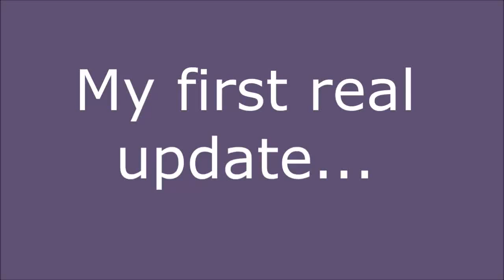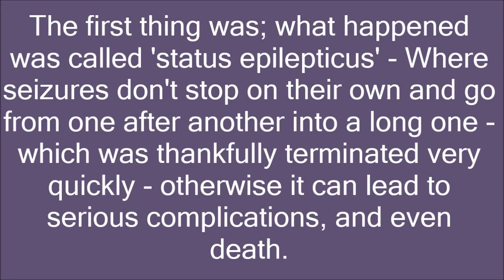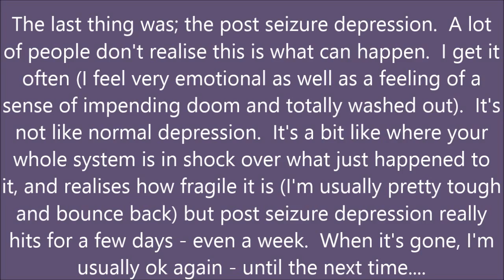HOME FROM HOSPITAL - after STATUS EPILEPTICUS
In total, I had had approximately 8 or 9 seizures including the ones when I was admitted to the Emergency Department (we usually call it A&E).   I since found a few more sites on my arms where attempts were made to insert a cannula into my veins to give me medicines.
I have to be re reviewed by my Neurologist, and sent off for another EEG.
I sound very out of breath in this video - that's because everything is taking a lot of effort from me at the moment.  In a couple of days I'll be ok again.
This was the aftermath of the Oxford Road Bus Stop Crash I was involved in 4 years ago I was first inline, right by the edge where the Police investigating stand at 0.25 on the video - I was flung up over the bonnet, and right over the other side of the shelter.